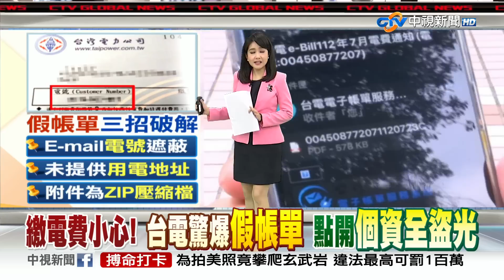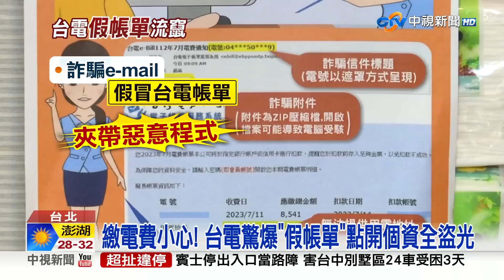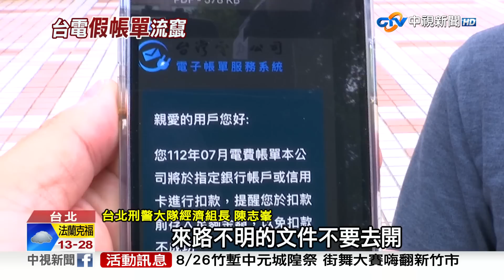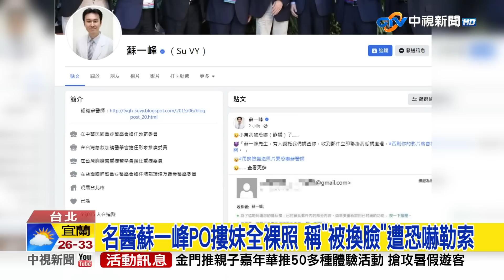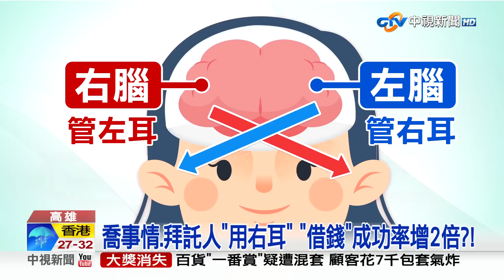20230719 1900 中視新聞全球報導